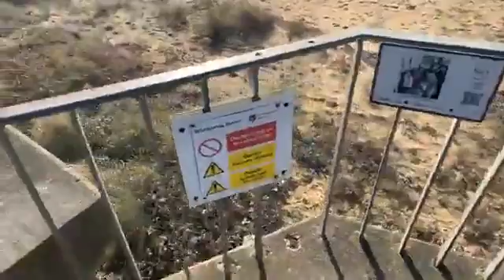Text high tide is just over a hour away Jaywick Surge latest February 11th 2020